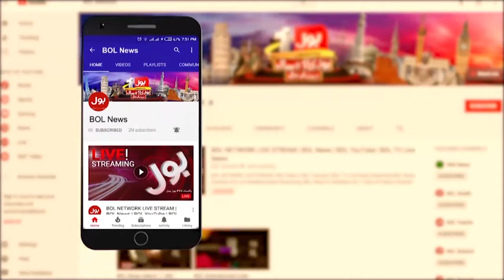Pak Army | Shaheed Naik Abdul Rauf Laid To Rest With Military Honours | Breaking News